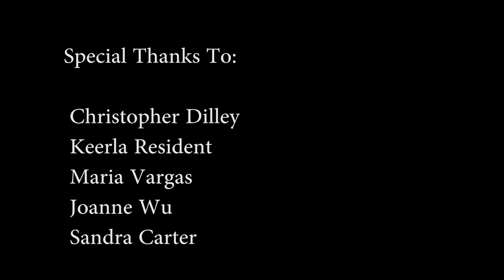Nutmeg's Toy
Nutmeg has discovered a new toy. His own tail! Our first video in 4K resolution! I did notice it's a little glitchy; if I can fix it, I will post a fixed version later.

Videos featuring Toffee and Nutmeg plus a few other cats from the Kitten Academy.

Chilli, the Instagram cat, plays with a homemade toy we call the 'Chilli Charm'. Another video from the Chilli and Nutmeg series. THE 'CHILLI CHARM' This .